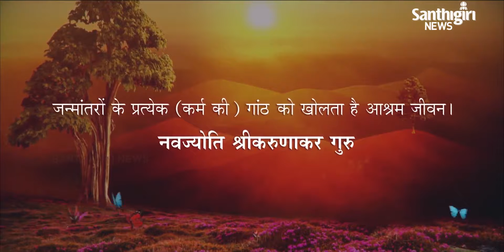Today’s Guruvani - Hindi | 28 - 03- 2021